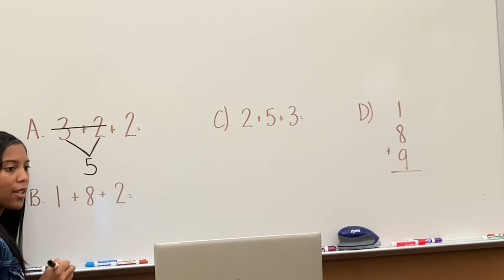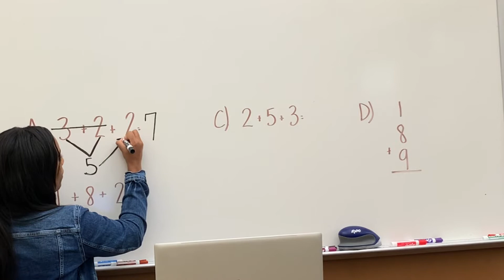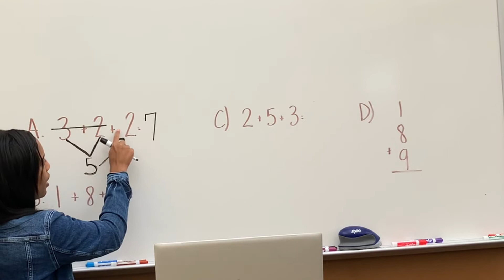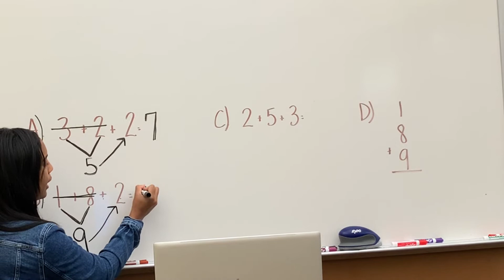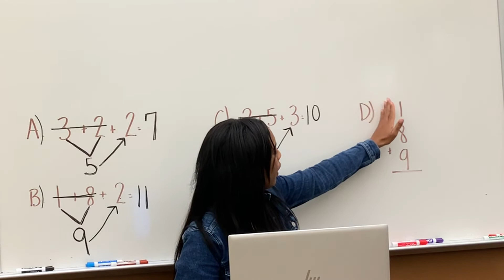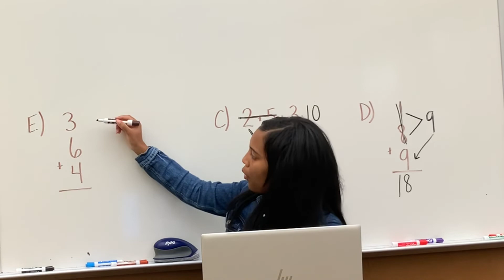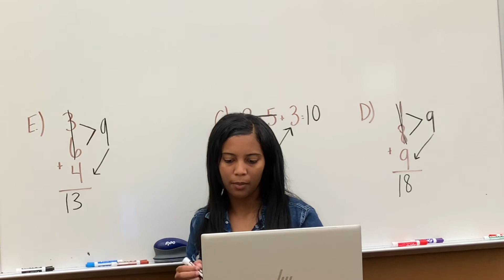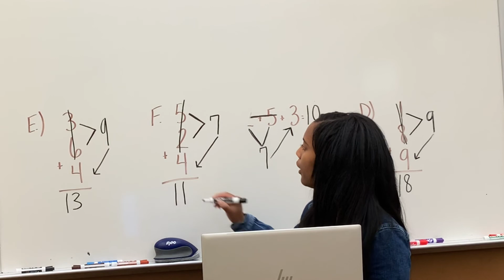Math Lesson 113-115 Pt 2.